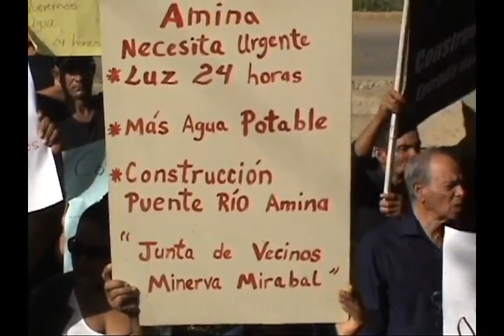Misa y marcha en Amina, Mao, reclamando obras y servicios